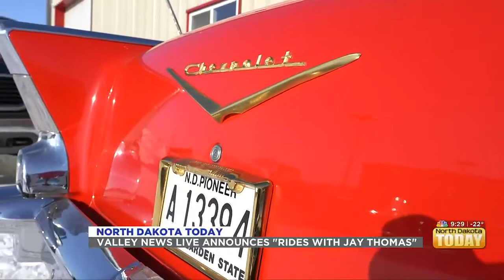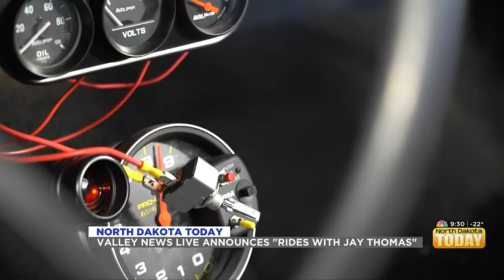NDT Valley News Live Announces Rides With Jay Thomas February 3